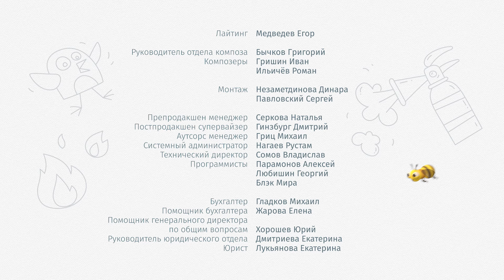Цветняшки - Пожарные - песенки для малышей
В 74  серии мультсериала "Цветняшки"  Знакомимся с новой героической профессией — пожарным! Учимся переходить от одного вида деятельности к другому и рисовать прямые линии по заданному направлению.
В доме у Зайчонка Скок друзья собрались почитать книжку про кошкин дом, а в процессе чтения вдохновились на игру в пожарных. Вместе с любимыми героями малыши узнают как выглядят пожарные и для чего они нужны, а также почерпнут для себя идею увлекательной сюжетно-ролевой игры с элементами рисования, которая заодно развивает навык более точного проведения линий в определенном направлении.

На разноцветных страницах волшебного альбома Капелек  живут главные герои Цветняшек – Цыплёнок Пи, Волчонок У, Лисёнок Айяяй, Котёнок Мур и Зайчонок Скок. Они  вовлекают вашего малыша  в интерактивный сюжет, который даст ему развить свои  интеллектуальные, сенсорные, социальные, музыкальные и художественные  навыки.